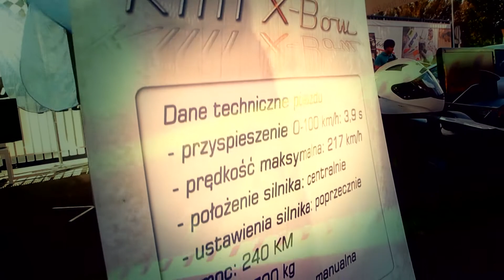TopGEAR feat DEVIL CARs pl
TopGEAR razem z DEVIL-CARs na stadionie narodowym. Rafał Matejczyk